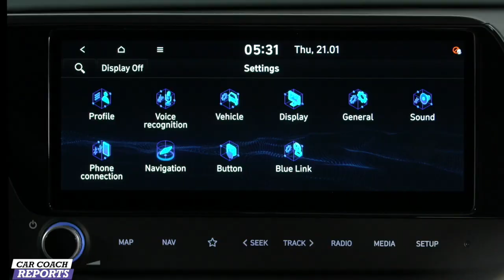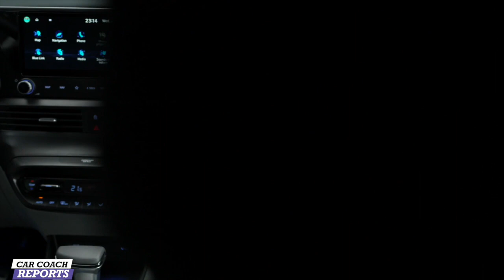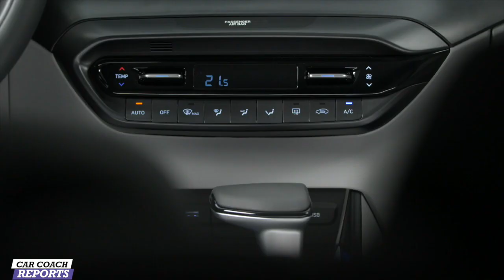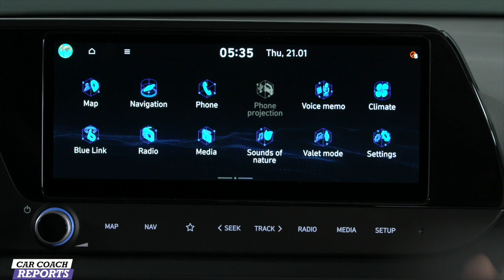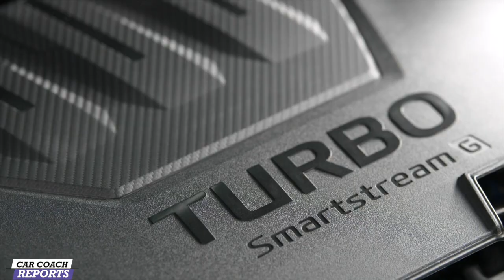All NEW Hyundai BAYON SUV Crossover - Global Debut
2021 Hyundai BAYON Small SUV Global Launch - Interior, Exterior, Specifications - look at all the details. Check it out!

0:00 Hyundai Bayon SUV Crossover 2021 or 2022
1:01 detailed exterior
7:51 Interior details and engine footage